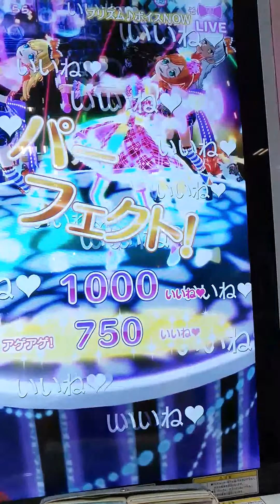【プリパラ】プレイ動画♪サブキャラちゃん Let's Halloween~♪♪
こちらのサブキャラちゃんもくろねこコーデがワンピとシューズが揃いました（＾　＾＊）
ハロウィンライブです！！
共演してくださった、先輩アイドル様ありがとうございました（＾　＾＊）